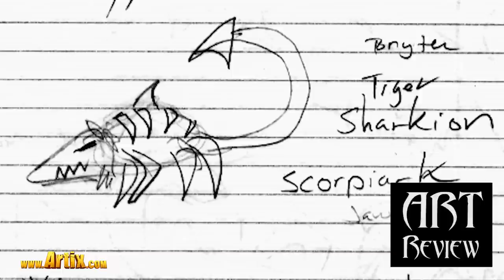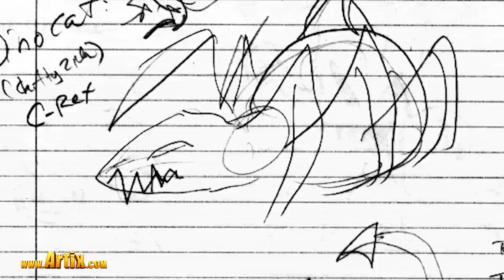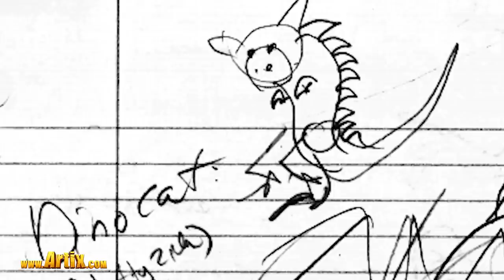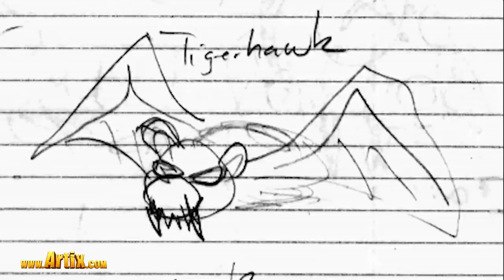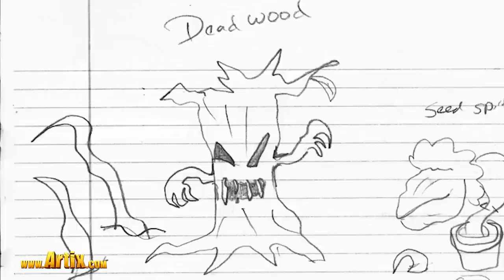AdventureCouch #1 - SpiderShark Art Review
EPISODE #1 "ART REVIEW"
Artix - Ultra hyper Paladin @ArtixKrieger

Artix Entertainment creates video games. Our friendly team has been making and updating our games weekly for 13 years. This... is something we never tried before O_O. The goal of AdventureCouch is to give you weekly, real, raw, "one take" unscripted videos where the team talks about the video game projects we are building for you. It will be a good way to learn how we make video game assets together. We also will be inviting special guests to talk about music, parkour, ninja training, and other essential things to our gaming lives. We really hope you enjoyed our first shot... we suspect they will get better over time as we make new ones!

CREDITS
Editing by Stryche @HeroMart

USB Super Computer Couch & the Cloak of Invisibility are